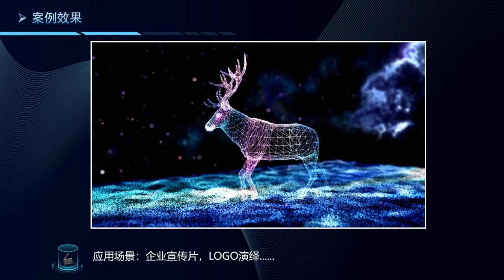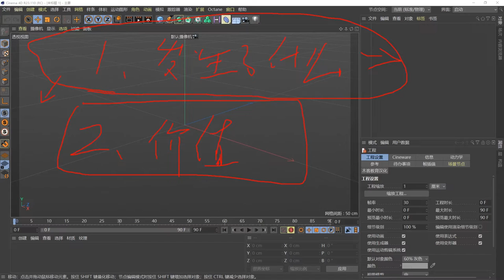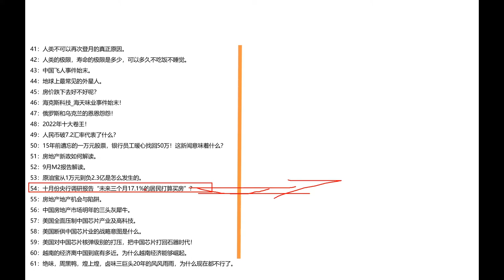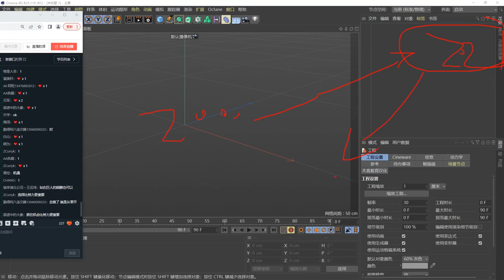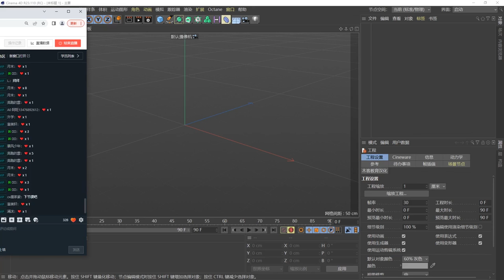为什么要有逻辑思维能力，在内卷的当下避免入坑！